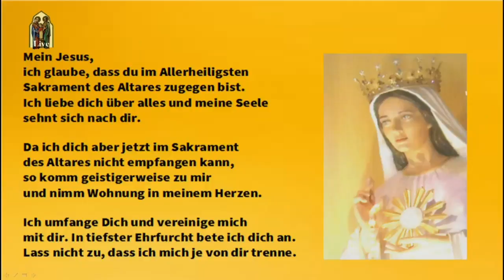Requiem von Geistl. Rat Pfarrer Mag. John Santan Fernandes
Requiem und Beerdigung von Geistl. Rat Pfarrer Mag. John Santan Fernandes am 4. Dezember 2021 durch Dekan Mag. Erwin Neumayer,
Dr. Franz Lackner, Erzbischof , Domkap. Mag. Roland Rasser, Generalvikar und vielen weiteren Priester und großer Anteilnahme der Vereine und Bevölkerung.